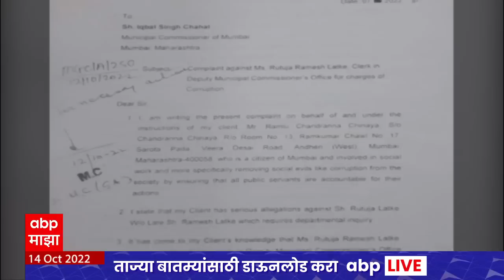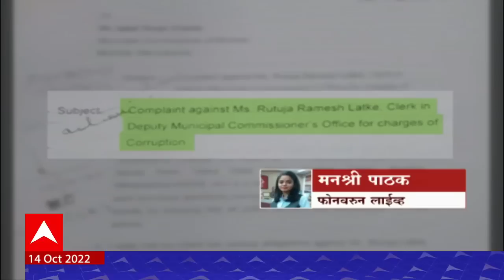Complaint Against Rutuja Latke: अंधेरीतील रामलू चिन्या यांची लटकेंविरोधात भ्रष्टाचाराची तक्रार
अंधेरीतील रहिवाशी रामलू चिन्या यांची लटकेंविरोधात भ्रष्टाचाराची तक्रार